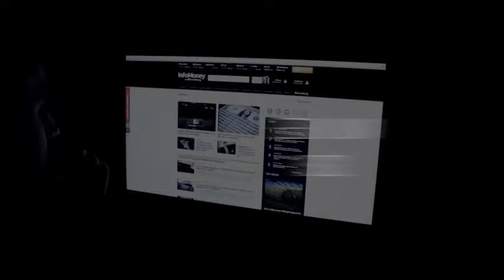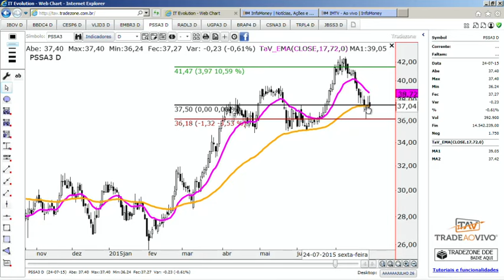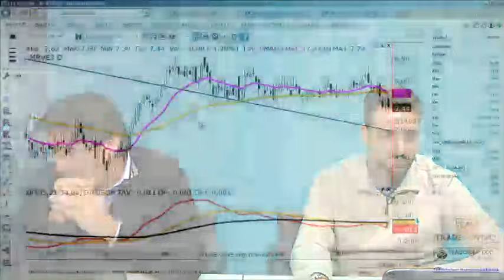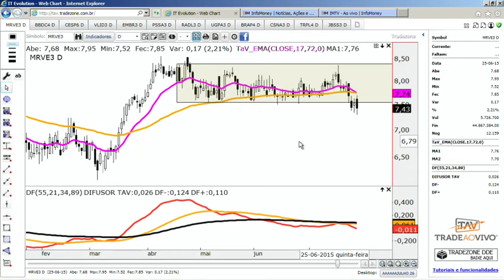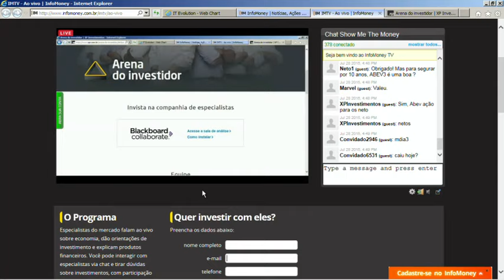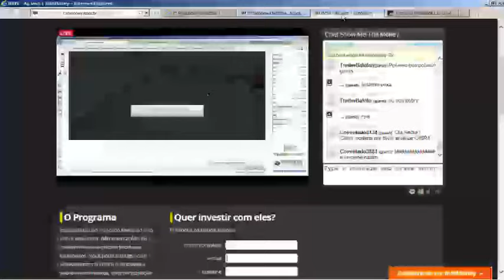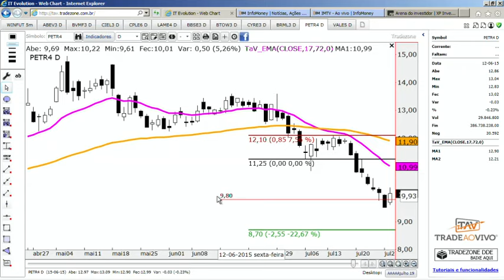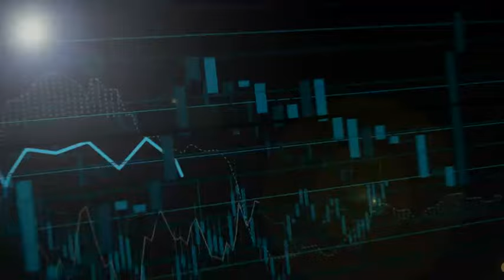Fechamento do dia - 28/07/2015